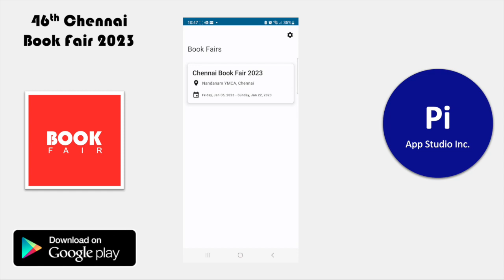46th Chennai Book Fair 2023|Book Fair (Chennai) Mobile app| Book Festival | Book Exhibition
Download Book Fair (Chennai) Mobile app to get more updates on upcoming Book Fairs around the world. At the moment, we are updating 46th Chennai Book Fair details that includes Stall Details, Books Information, Stall Layouts, and pictures